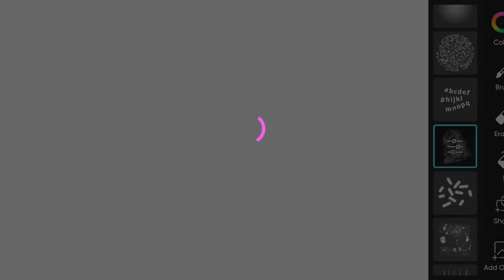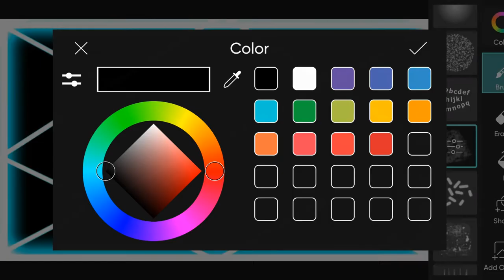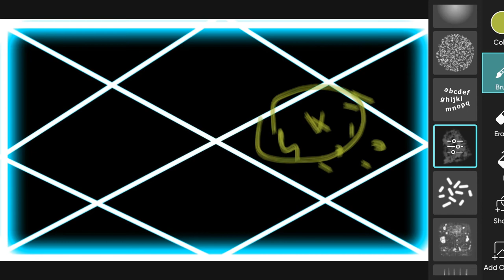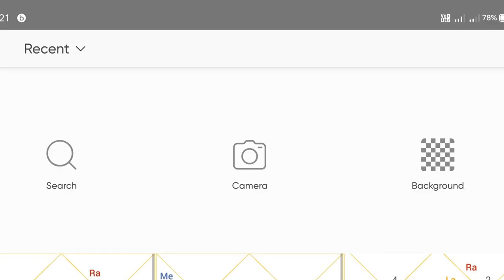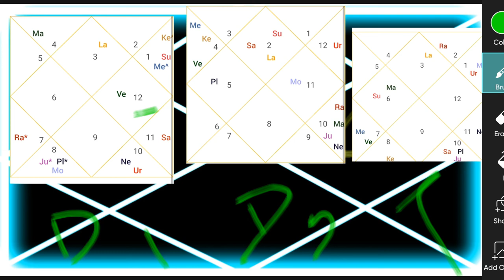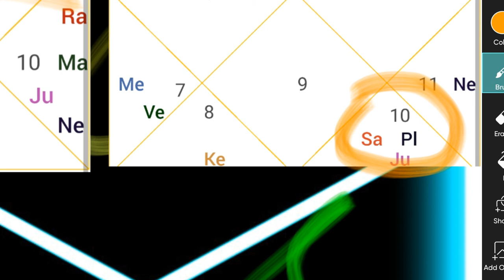Reveal The Hidden Secret of TIMING OF JOB -PROMOTION increment transit Transfer Vedic Astrology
Saturn is a great teacher also. He gives immense difficulties and causes delays which signify something to understand. These difficulties etc, are like a lesson to a person that he has done something wrong or has committed bad karmas in this or past life and as such he has to repay the same by bearing all these difficulties. These difficulties make a person pure and force him to think what he has done wrong in life. Yes, if Saturn is causing all the troubles, he has also the potentials to give everything back in future if a person is righteous. ROLE OF 10TH HOUSE OF HOROSCOPE IN CAREER 10th house of horoscope indicates professional life of a person. His job and career can be analyses with this house. So Saturn has special relation with this house. Saturn placed in 10th house or his aspect on 10th house through Ascendant or 4th house causes initial hurdles in getting desired job, even if the native may be well qualified. But same Saturn bestows his blessings later on and after crossing all the hurdies, the native can achieve Success and position in his career. Saturn placed in 8th house causes more difficulties in life and such a person have to suffer more in this account. He has to face difficulty in settling down his life. In this connection, the position of lord of 10th house should also be gone through. His placement has effect on the career of a person. If posited in benefic houses with good planets, the same will give benefic results. If 1Oth Lord is itself weak, or is with negative planets, the same will create more problems in career. 10th lord in 6th, 8th or 12th house of the chart slows down his promotion and career prospectus. Similarly, the Lords of 6th, 8th or 12th house posited in 10th house or with the lord of 10th house is considered negative in respect or job and career. Saturn transit over Bth house is considered worst for job and profession. Such a person has to face humiliation and his seniors and colleagues may oppose him and create troubles for him. ROLE OF 10TH HOUSE IN CAREER ASTROLOGY • 10th lord in Ascendant may show self employment. • 10th lord in 2nd house ensures job or career in accountancy, teaching or banking sector. • In 3rd house it indicates communication sector, publishing or computer knowledge. 4th house belong to earth or property etc. As such 4th house placement indicates building or real estate business, agriculture and mining. • Sth house shows interest in investment and stock market and 6th house as advocates, legal advisors or military sector. • 7th house indicates partnership. Such a person may get success in partnership firm. • 10th lord in 8th house indicates research related profession or income through occult science. In 9th house such position includes career though pilgrimage, tour agents, professors or lecturers in education institutes. • 10th house ensures job in government or in management Field.